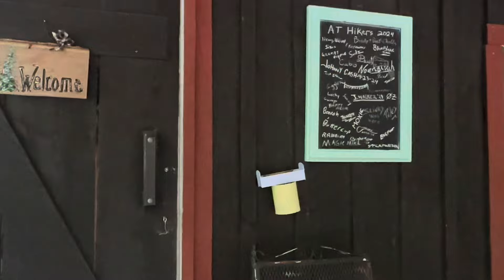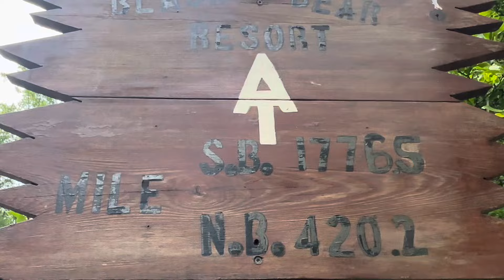Appalachian Trail 2024 Day 101 | Hiking in Tennessee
I am so grateful to be in my third state and hiking Tennessee. 🥾 Moving forward, step by step.

Hiked 3 miles to Station 19E and drove to Hampton, TN for a stay at Black Bear Resort! 🏠

*Here are links to most of the gear that I use:*

Darn Tough Socks
Injinji Toe Socks

-COOKING/WATER
Sawyer Squeeze Water Filtration System
MSR PocketRocket 2 Ultralight Stove

-ELECTRONICS
FlextailGear Tiny Air Pump
Nitecore Ultra Lightweight Headlamp, 400 Lumen
Nitecore Ultra-Slim Power Bank 10000mAh
ZOLEO Satellite Communicator
Noise Cancelling Wireless Microphone

-HYGIENE
Circe Care Pee Cloth
Venus to Mars Female Urination Device
Nalgene Wide Mouth Bottle